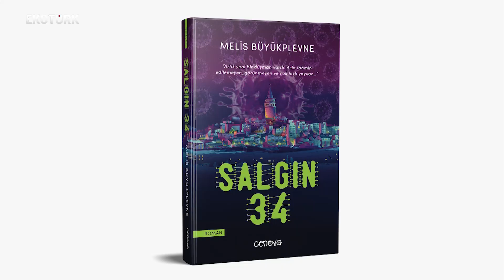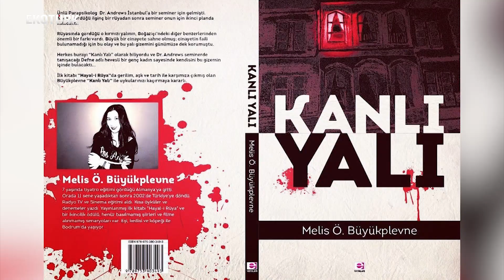KÜLTÜR SANAT EKRANI FARKLI KONU VE KONUKLARIYLA SİZLERLE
ECEM KOÇ'UN KONUĞU; 'SALGIN 34' ROMANIYLA YAZAR MELİS BÜYÜKPLEVNE.

KÜLTÜR SANAT EKRANI CUMARTESİ / PAZAR  19:00 DA TÜRKİYE'NİN EKONOMİ TELEVİZYONU EKOTÜRK'TE!